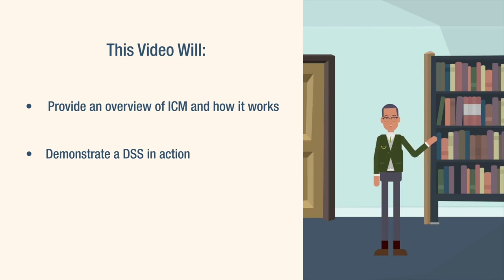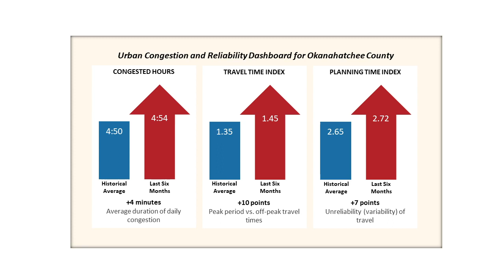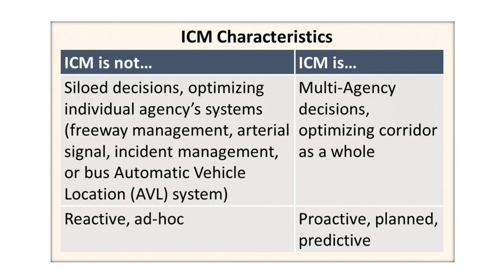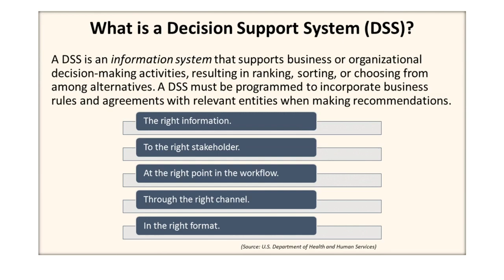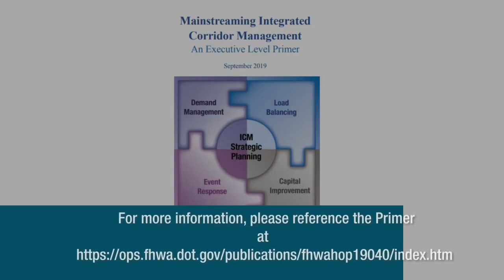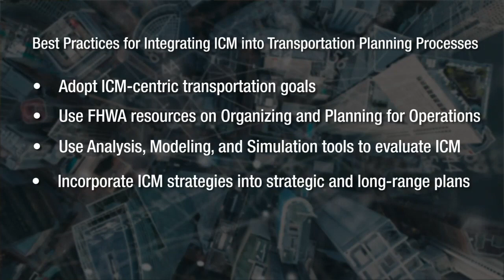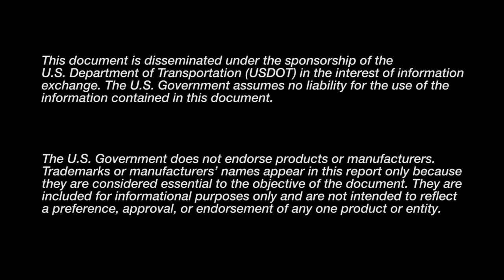How Does ICM Work?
The ICM video series arc follows the development of Integrated Corridor Management in fictitious Alligator City. Emma, the County Traffic Operations Manager, and Wolfgang, head of analysis for the local metropolitan planning organization lead their MPO (Okanahatchee County) through discovery, stakeholder building, and enactment of an ICM congestion solution.